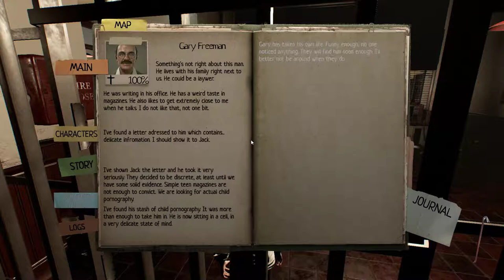Lucius III [6] Learning New Things Every Day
They really need to learn the lesson that it's often better not to show things. Oh well. Looks like the game bugged out when following definitely-not-Norman-Bates. Hopefully I won't have to restart the chapter. And apparently I can fast travel using the map, which would have been nice to know previously.